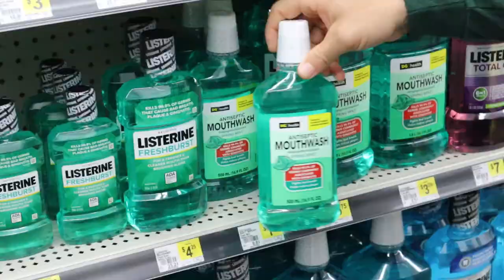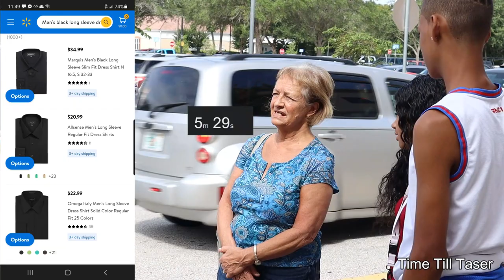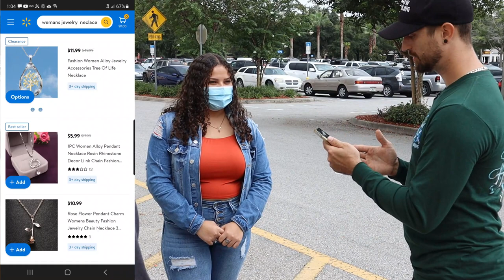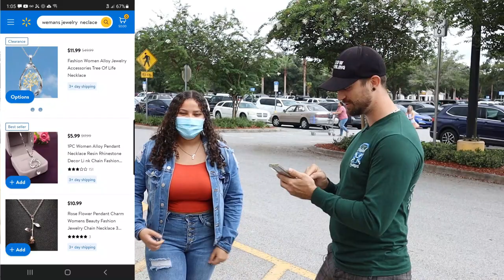Price Tag Challenge at Walmart or I Get Tazed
We Went to Walmart and Challenged people to guess the price of what ever they wanted.